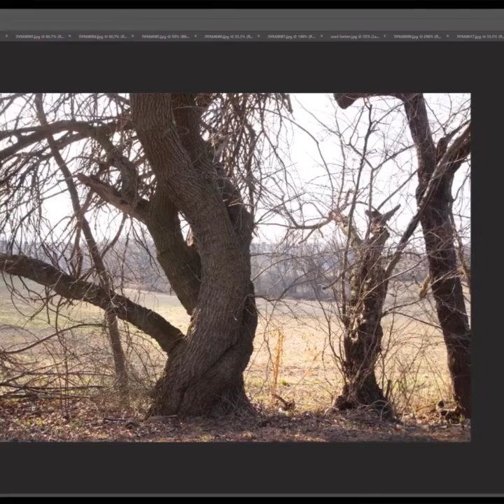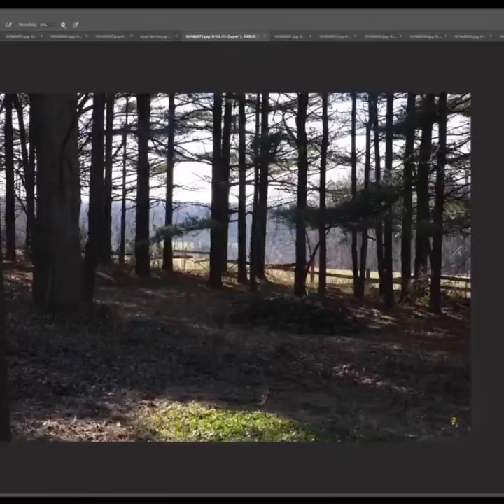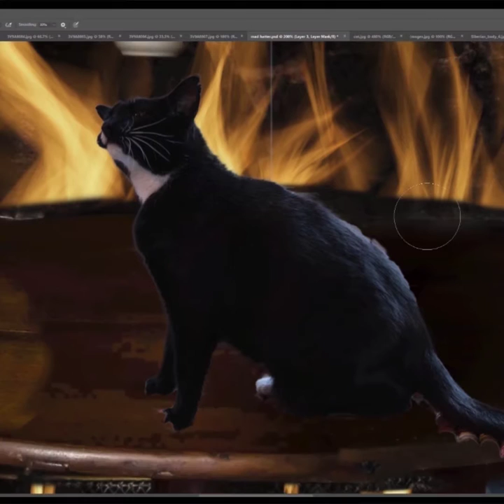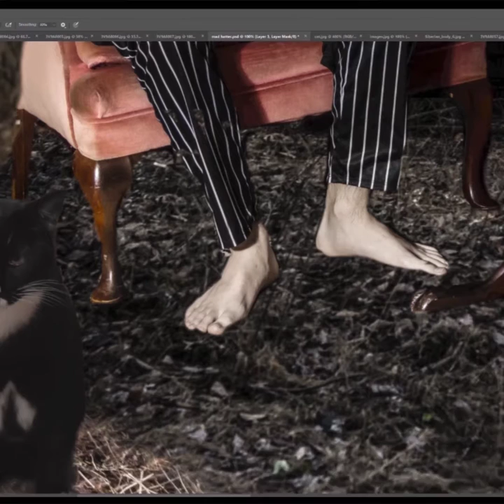Deb Parks Making of an image "Wonderland"